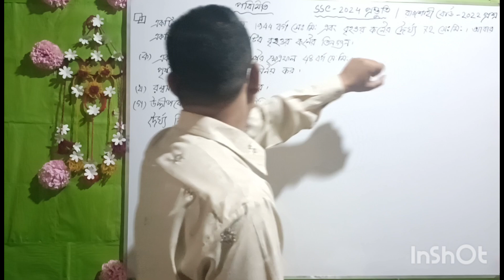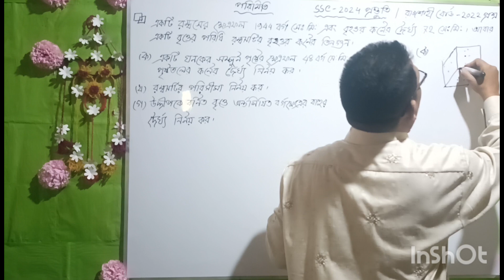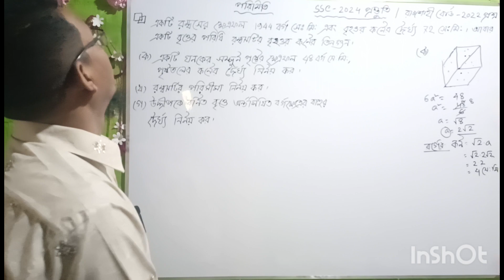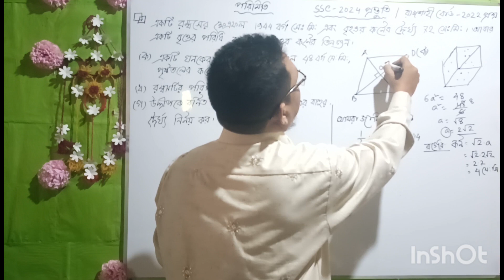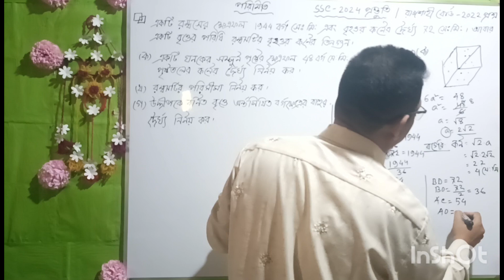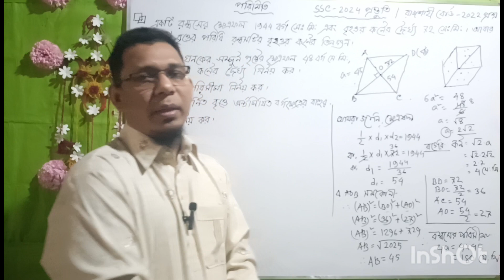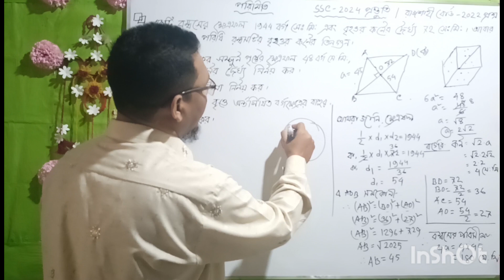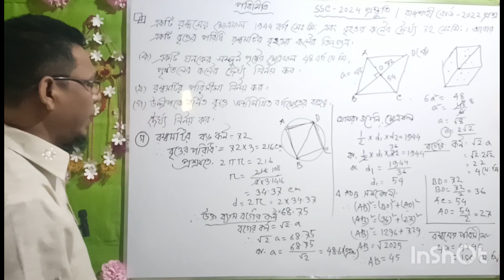ssc পরিমিতি ১৬.১,২। রাজশাহী-2022. class 9 math 16.1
নবম বার্ষিক পরীক্ষার জন্য ও এসএসসি- ২০২৪। পরিমিতি ১৬.১,২। রাজশাহী বোর্ড ২০২২।

৬.১   • পরিমিতি | অনুশীলনী ১৬.১ | নবম দশম শ্র...

১৬.২    • পরিমিতি | অনুশীলনী ১৬.২ | নবম দশম শ্র...

১৬.৩    • পরিমিতি | অনুশীলনী ১৬.৩ | নবম দশম শ্র...

১৬.৪   • পরিমিতি | অনুশীলনী ১৬.৪ | নবম দশম শ্র...

নবম-দশম | এসএসসি সাধারণ গণিত (দুই চলকবিশিষ্ট সরল সমীকরণ) :

১২.২

• অধ্যায় ১২ || অনুশীলনী ১২.২ || দুই চলক...

১২.৪

 • অধ্যায় ১২ || অনুশীলনী ১২.৪ || দুই চলক...

গণিত ৯ম পরিমিতি
৯ম শ্রেণির গণিত পরিমিতি
৯ম শ্রেণির গণিত পরিমিতি ১৬.২ class 9 math 16.2
class 9 math 16.2 solution
class 9 math 16.1 solution
class 9 math 16.4 solution
Khairul sir Academy
class 9 math 16.1 part 1
পরিমিতির সূত্র সমূহ
পরিমিতির সকল সূত্র
ssc পরিমিতি সৃজনশীল
ssc পরিমিতি সাজেশন
৳পরিমিতি অংক সমাধান 16.2
পরিমিতি ঢাকা বোর্ড 20২৩ কুমিল্লা বোর্ড২০২৩ পরিমিতি
রাজশাহী বোর্ড 20২৩ পরিমিতি
ময়মনসিংহ বোর্ড 202৩ পরিমিতি